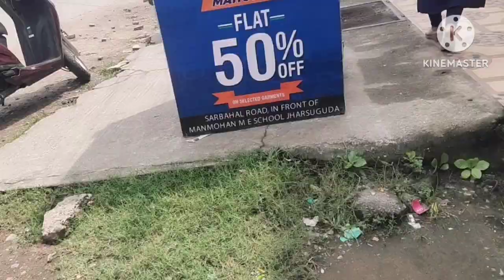ଆଏଜ ବାବୁ କାଞ୍ଜେ ଏତେ ଖୁସ ଅଛନ 🤔🤔ଆଏଜ ପୁରା ମଉକା ର ଫାଇଦା ଉଠାଲି 🙄🙄😂😂